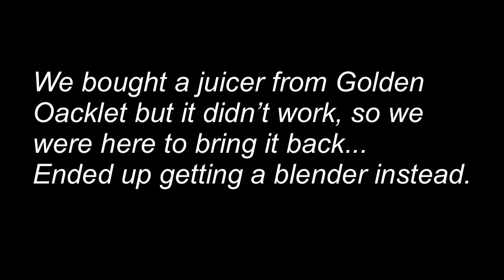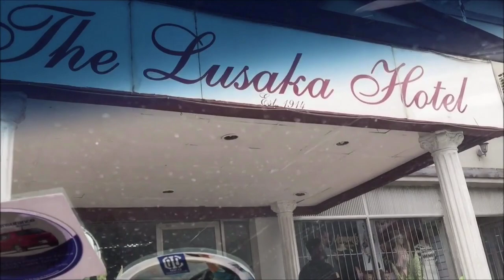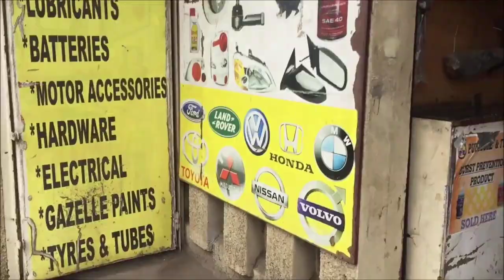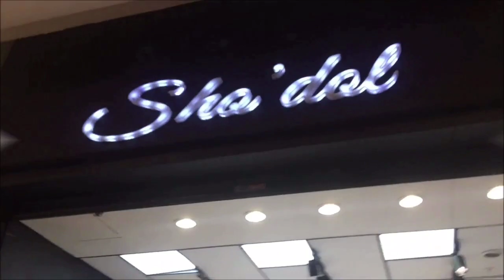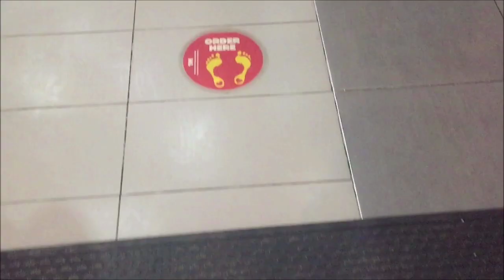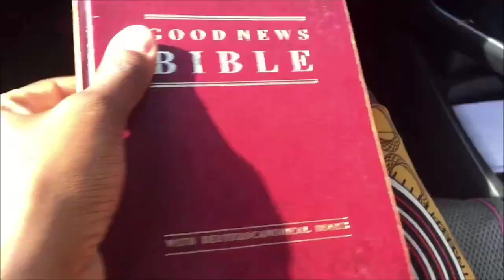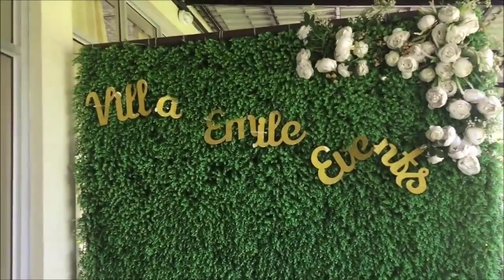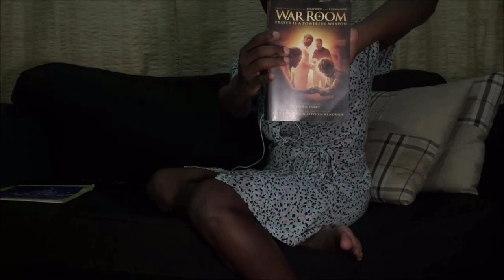A COUPLE OF DAYS IN MY LIFE|VLOG- Shopping, Villa Emile, Mass, Brunch finishing War Room and more.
Hey Fam!!! 😃

And a warm welcome to our new subscribers 🤗Thanks for being here. In todays video I take you along with me in a couple of days in my life. I had quite a lot to do and I decided to bring you guys along.

Ps: Mary from FOSCHINI (Levy Mall) has excellent customer service 🥺👌🏾.

Follow me on the gram: @ngoza_93